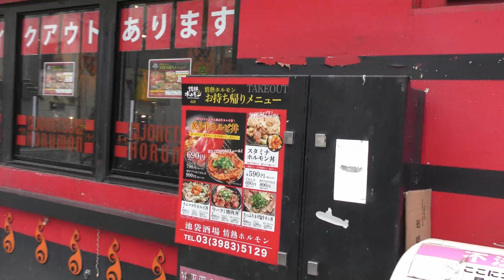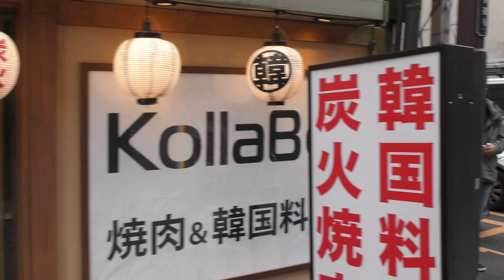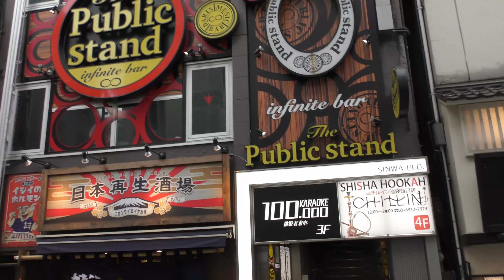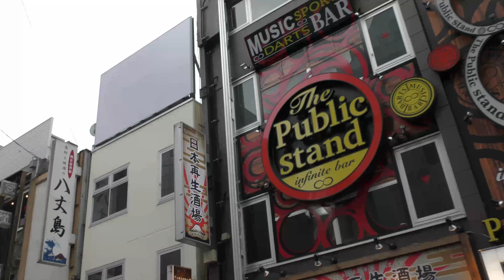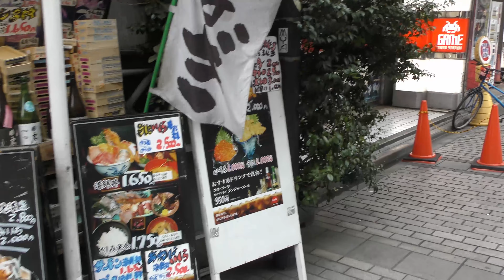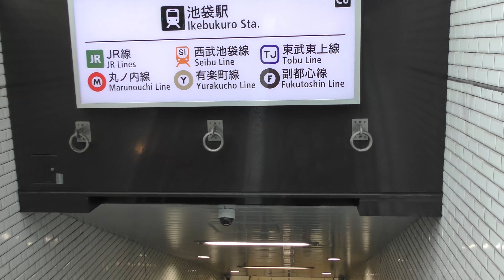【４Ｋ60fps】池袋駅西口周辺をお散歩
人の数がだいぶ減っています。

The number of people has decreased considerably.